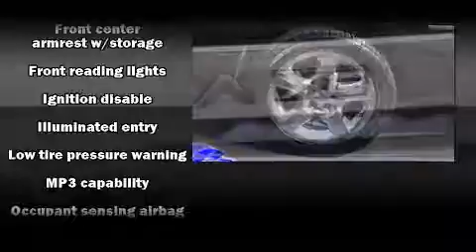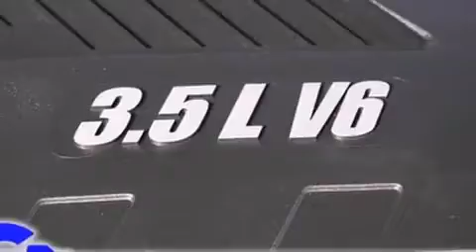2007 Saturn Aura near Lapeer, Michigan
This vehicle is a 2007 Aura XE with about 75K miles and is being powered by a 3. This 2007 Aura is located near Lapeer, Michigan.  5L V-6 cyl engine.  Some of the key features include: am/fm radio, air conditioning and remote keyless entry.  The black onyx exterior combined with the gray cloth interior looks great together.  This Sedan is being sold as-is without a warranty.  Some more key features on this Aura include: speed control, power driver seat and cd player.  An AutoCheck Report is available upon request.
    Hank Graff Chevrolet Davison
    Address:
    800 N. State St.